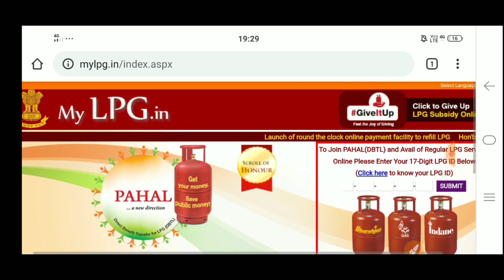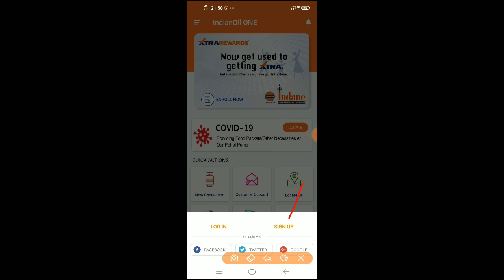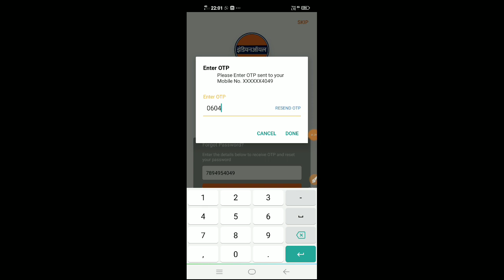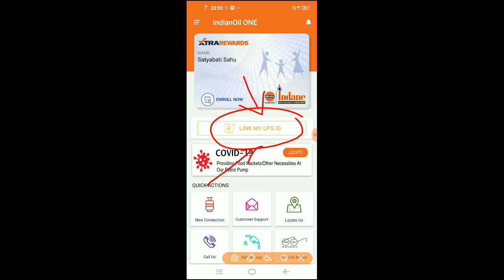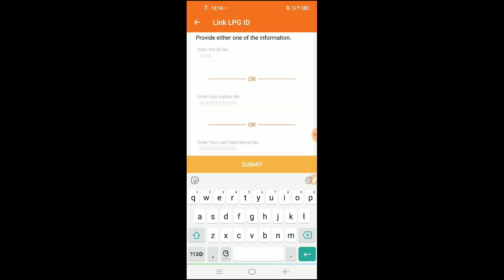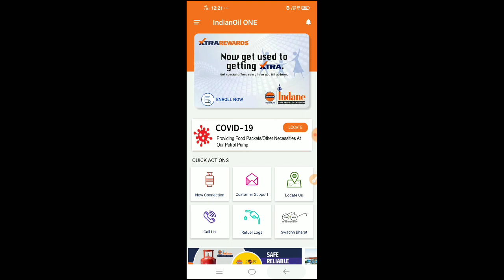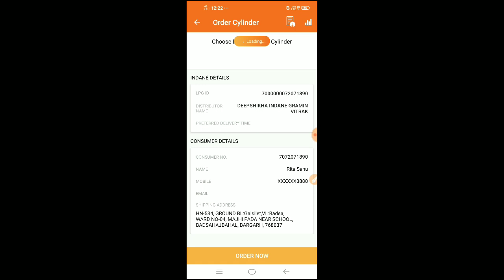How to booking three gas cylinder free !! How to booking indan gas cylinder !! How to booking bharat